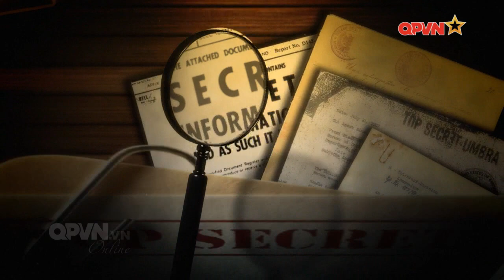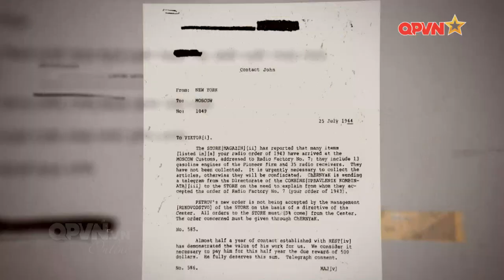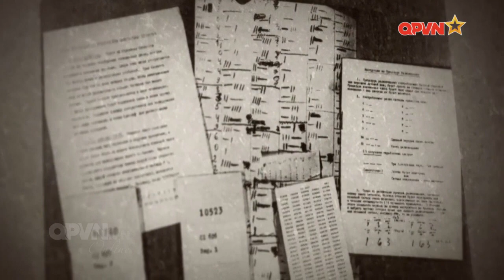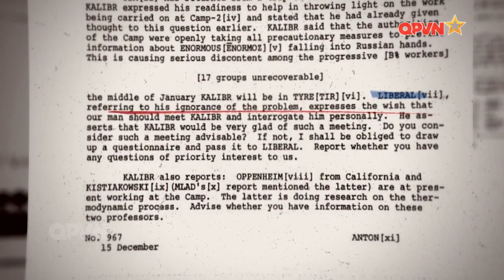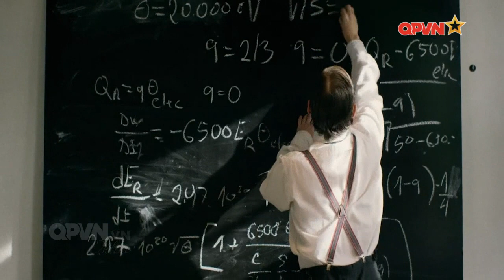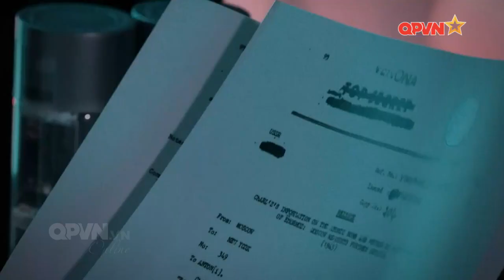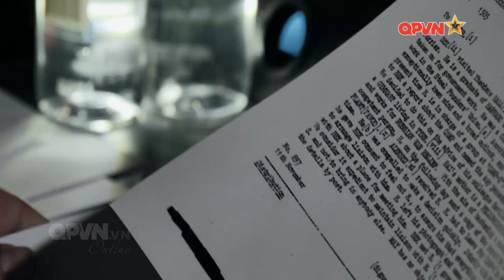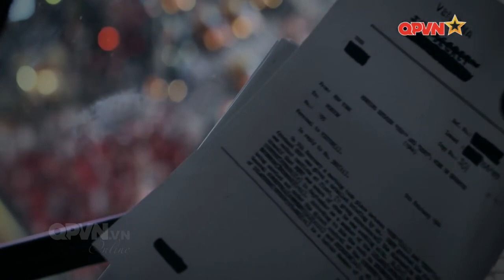CHIẾN DỊCH GIÁN ĐIỆP LỚN NHẤT THẾ KỶ 20 : ĐÁNH CẮP BÍ MẬT BOM NGUYÊN TỬ (phần 2)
Hơn 4 năm sau ngày Mỹ thả quả bom nguyên tử đầu tiên xuống Hiroshima và Nagasaki của Nhật Bản, Liên Xô cũng thử thành công loại vũ khí hủy diệt này. Liệu có phải các nhà khoa học Liên Xô đã nỗ lực và thành công sớm hơn so với dự đoán hay đã có sự rò rỉ thông tin từ mạng lưới gián điệp bí mật mà Liên Xô dày công xây dựng.